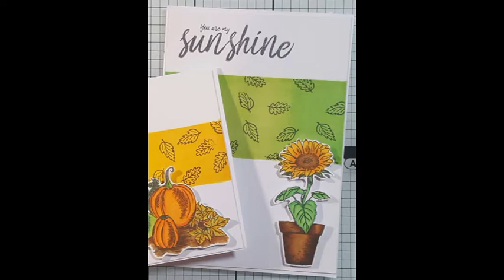2 simple antumn cards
made these 2 simple antumn cards by using the free stamps called autumn harvest from issue 74 of creative stamping

STAMP SET -  AUTUMN HARVEST
CRAFTERS COMPANION - GEMINI JUNIOR MACHINE
CREATIVE EXPRESSIONS -COCONUNT WHITE CARD STOCK
LAWN FAWN INK PAD - JET BLACK
TOMBOW - MULTI LIQUID GLUE
ROLL OF MASKING TAPE